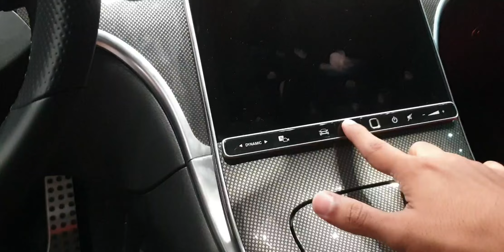MERCEDES BENZ C 200 2022 EXTERIOR AND INTERIOR REVIEWS AND WALK AROUND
please subs ribe the channel and like/share the video
commemt what you like aboit the video

MERCEDEZ BENZ C LASS C 200 2022
MERCEDES BENZ C 2000
MERCEDES BENZ C 200 2022
MERCEDES BENZ C200 2022
MERCEDES C200 2022
MERCEDES C CLASS 2022
MERCEDES BENZ C 200 FULL OPTION
MERCEDEZ BENZ 2022
MERCEDEZ BENZ C 200 SILVER 2022
MERCEDEZ BENZ C 200 WALK AROUND
MERCEDEZ BENZ C 200 2022 EXTERIOR AND iNTERIOR

mercedes c 200 amg 2022

MERCEDEZ BENZ C LASS C 200 2023
MERCEDES BENZ C 200
MERCEDES BENZ C 200 2023
MERCEDES BENZ C200 2023
MERCEDES C200 2023
MERCEDES C CLASS 2023
MERCEDES BENZ C 200 FULL OPTION 2022
MERCEDEZ BENZ 2023
MERCEDEZ BENZ C 200 SILVER 2023
MERCEDEZ BENZ C 200 2023 EXTERIOR AND ONTERIOR

MERCEDEZ BENZ C 200 2022 SPORTS PACKAGE
MERCEDEZ BENZ C 200 2022 EXECUTIVE PACKAGE

MERCEDEZ BENZ C 200 2023 SPORTS PACKAGE
MERCEDEZ BENZ C 200 2023 EXECUTIVE PACKAGE

Dynamism is an attitude.

Never resting on its laurels, but proving innovative force over and over again.

Design

As sensually pure as ever. As dynamic and progressive as never before.

The design of the C-Class.

Comfort is the best training.

Experience a level of comfort that means more: one that relaxes, calms, but also is activating and stimulating

DYNAMIC BODY CONTROL

Wireless charging

Fully digital instrument cluster

Lane Tracking Package

Parking package with 360° camera

MULTIBEAM LED headlamps

PRE-SAFE system

Specifications

All the performance figures. All the dimensions. All about the C-Class.

Personality with performance.

Dynamic, sporty character and striking shapes are expressively combined in the Mercedes-AMG C-Class Sedan. Just one piece of proof of the AMG DNA that is present in all of these vehicles – from the C 43 4MATIC to the C 63 S.